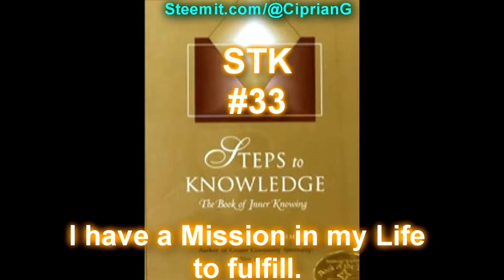[STK] #33 - I have a Mission in my Life to Fulfill.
**TAGS**
Vlog blog Life Spirituality Philosophy Steps Knowledge book Review Step #27 CiprianG Marshall Vian Summers STK